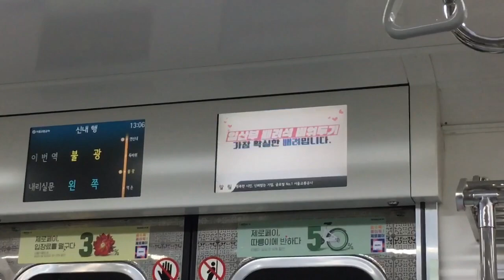서울지하철 6호선 신내행 진입,발차 / Seoul Line6. Bound for Sinnae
신내 행선지를 띄우고 운행 중인 모습입니다.
정식개통 전이라 아직 진입 방송은 적용이 안된 것 같네요

촬영: 19.11.05